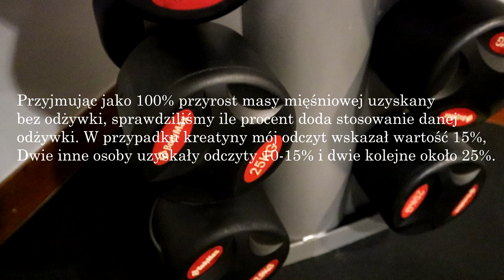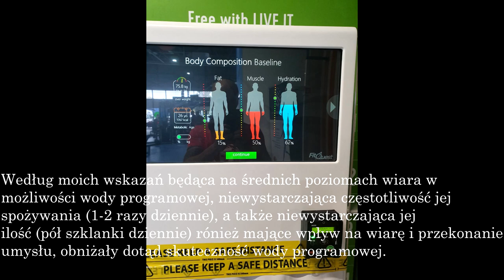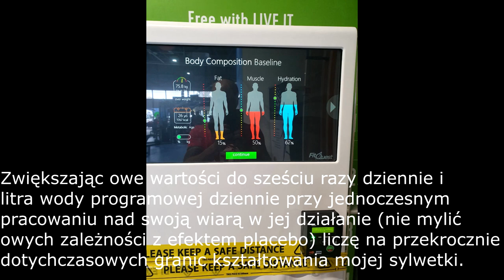Creatine vs programmable water (eng subs) Kreatyna vs woda programowa.Która odżywka jest najlepsza?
Recommended to watch about healings by Zbigniew Jan Popko, what it is about, who Z.J.P  is and about energetic structure of human being( all with english subs):

Is creatine really the best nutrient for natural bodybuilders? My experience proofs programmable water can provide even better gains. Are you enough open minded to try something new?
Na temat uzdrawiań na odległość, jak również o wodzie programowej, ich zbawiennego wpływu na zdrowie fizyczne i psychiczne powiedziano w internecie już wiele. Jestem ciekaw waszych obserwacji również w zakresie kształtowania sylwetki. Jeśli natomiast budujecie masę mięśniową, bądź chcecie zgubić tkankę tłuszczową polecam spróbować wody programowej z dołączeniem takiej intencji, jeśli jeszcze tego nie zrobiliście, a być może w przyszłości wymienimy się spostrzeżeniami. Dziękuję przyjaciołom z kanałów (alfabetycznie:)) Bez Spiny, Dagmara i Tomasz Grunwald, Pamiętnik Pokochania Siebie za odczyty skuteczności wody programowej i kreatyny:)

Polecane:
Popko TV